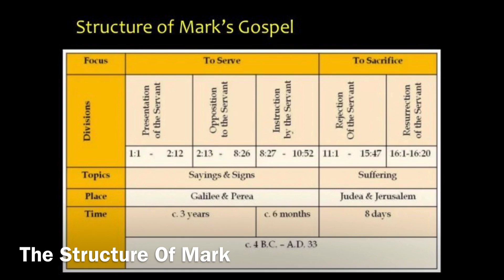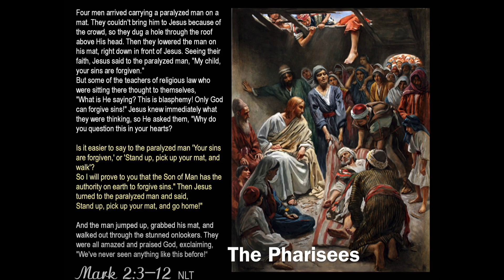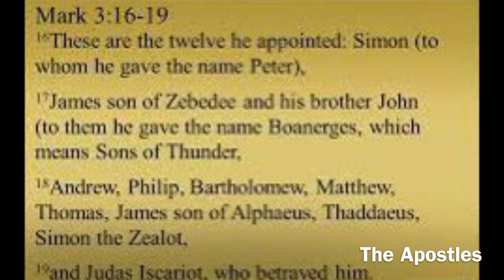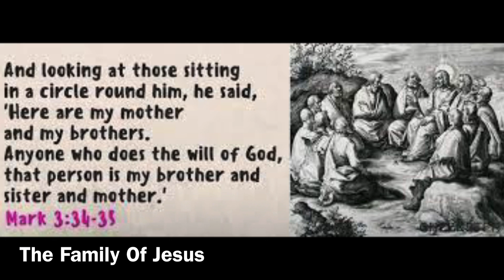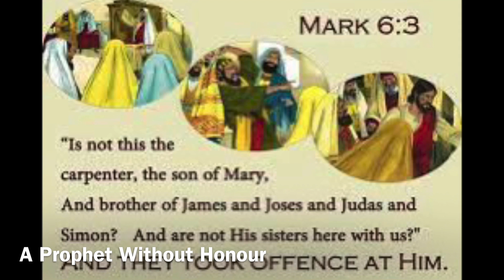The Book Of Mark Part One 2023 Leaders Of Change Kingdom Lifestyle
Exploring The Gospel Of Mark Part One